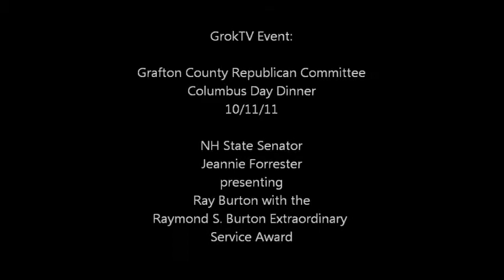Grok TV Event: Grafton County Repub. - State Senator Forrester Presents Ray Burton Award